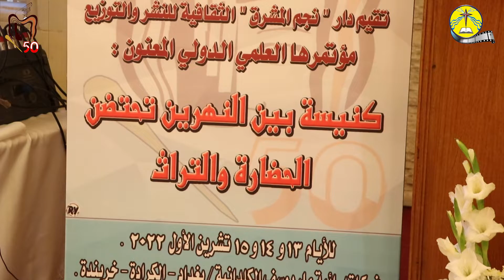اليوبيل الذهبي لمجلة "بين النهرين" - الجلسة الافتتاحية - يا رب استعملني لسلامك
بمناسبة اليوبيل الذهبي لمجلّتنا الحضارية والتراثية " بين النهرين " (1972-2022)، وبرعاية البطريركية الكلدانية ببغداد، أقامت دار " نجم المشرق " الثقافية للنشر والتوزيع، وتحت شعار " أبعد من مهد حضارات " مؤتمرًا علميًا دوليًا بعنوان " كنيسة بين النهرين تحتضن الحضارة والتراث " للأيام 13 و14 و15 تشرين الأول 2022، في كاتدرائية مار يوسف الكلدانية / بغداد – الكرادة.

الجلسة الاففتاحية - الخميس 13 / 10 / 2022
الساعة الخامسة عصرًا
ترتيلة يا رب استعملني لسلامك
فريق "ملح الأرض" التابع للجنة التثقيف المسيحي
تصميم الحركات: السيدة تمارة نهّاب